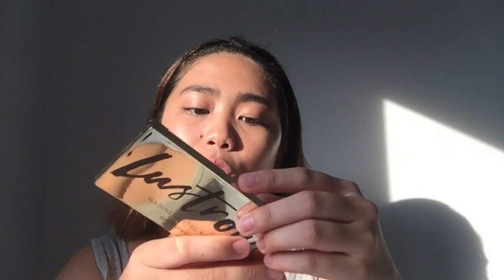GOLDEN HOUR MAKEUP LOOK | Toni Castillo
Hi, this is my golden hour make up look.

Products mentioned

Luxe organix aloevera & snail
Luxe organix skin mattifying mist
Miniso Instant Beauty Pearlescent Protection Cream (01 mimi pink)
Maybelline fit me foundation (220 natural beige)
Maybelline fit me concealer (25 medium)
Vice Co Volumizing Brow Gel (natural brown)
Maybelline hyper curl waterproof mascara
Vice cosmetics aura blush (manyika)
Vice cosmetics aura glow ( splendid)
Innisfree vivid cotton ink (dry tulip nude)
Fashion 21 Cosmetics lip shine

xoxo